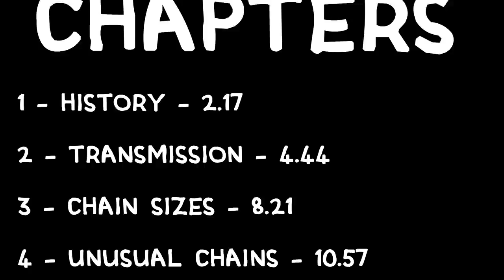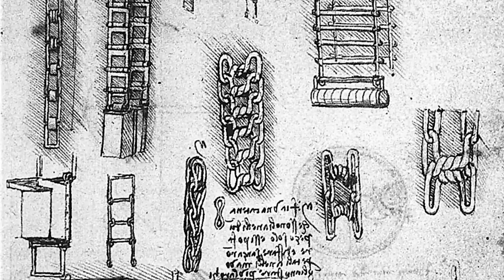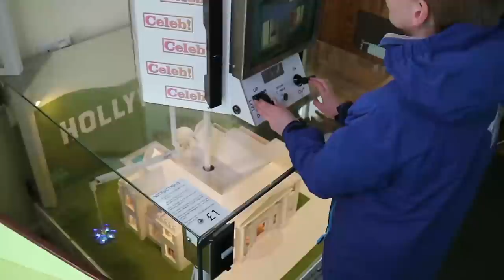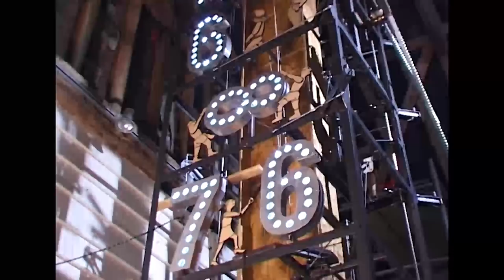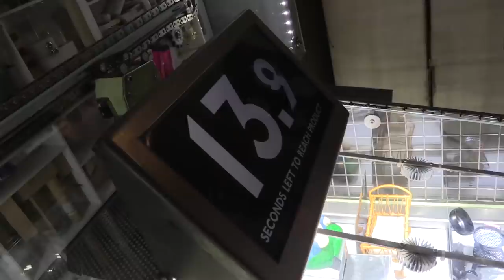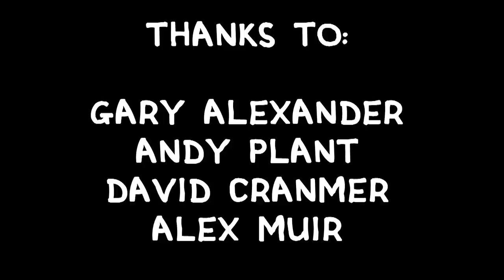CHAIN - The Secret Life of Components, A series of guides for designers and makers. Episode 1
CHAPTERS
00:00  Start
02:17  Chain History
04:44  Transmission
08:21  Chain sizes
10:57  Unusual chains
14:09  Splitting and joining chain
20:22  Tensioning chain
22:43  Attachment chain
27:47  Lubrication
30:39  Toothed belts
38:44  Round polyurethane belts